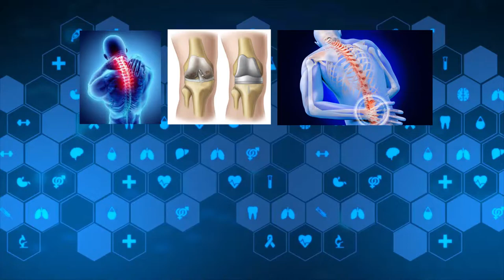Dr ZAK Tvc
Dr Tvc